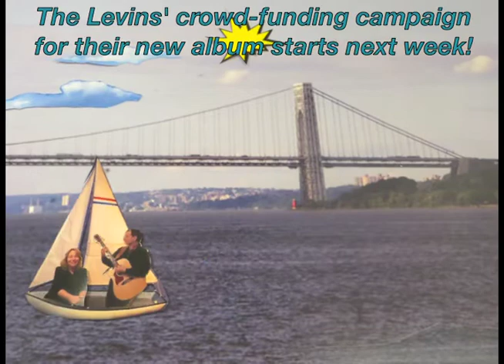The Levins- recording a new album! Fundraising campaign starts next week!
The Levins will soon start their Indiegogo campaign to fund their new album: "Trust" and they want you to be a part of their crew.